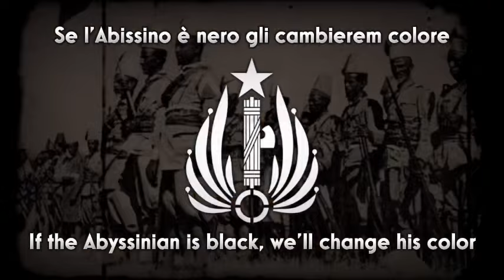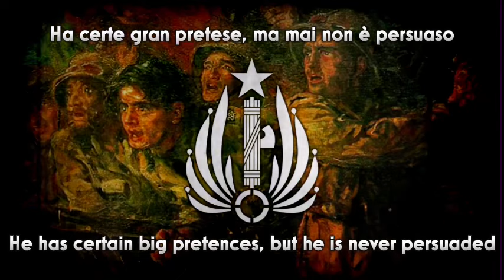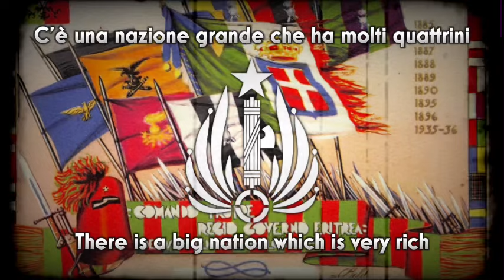«Stornelli Neri» - Italian Colonial Song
Funny marcher community